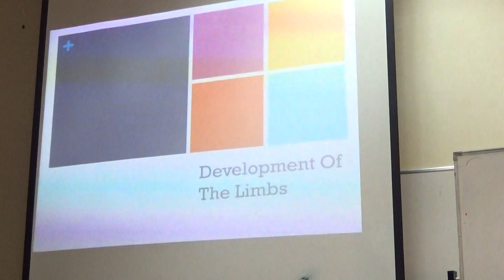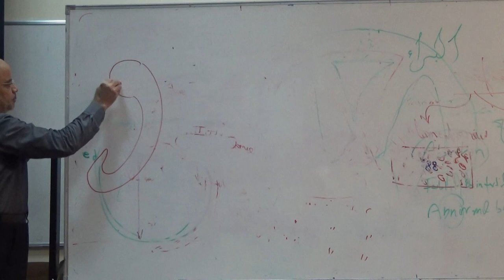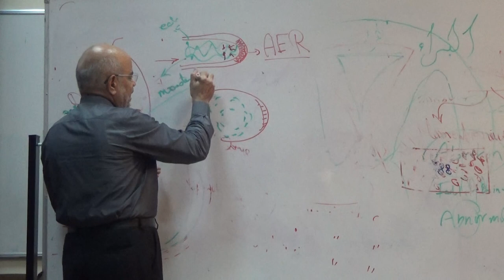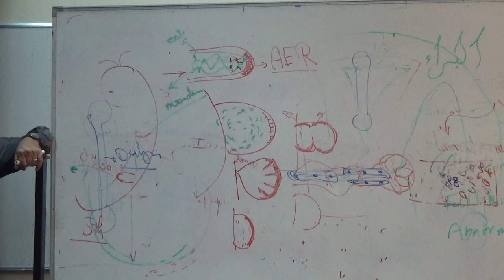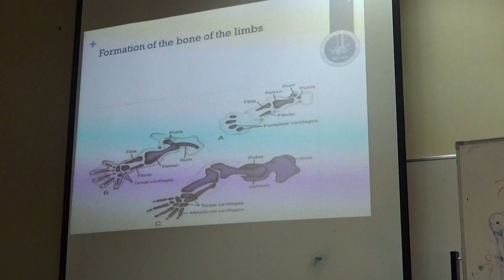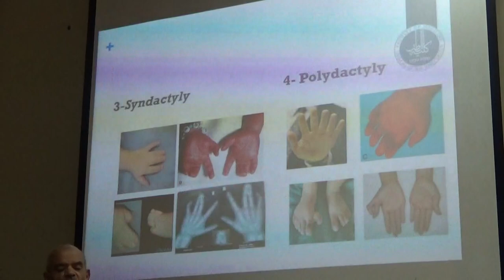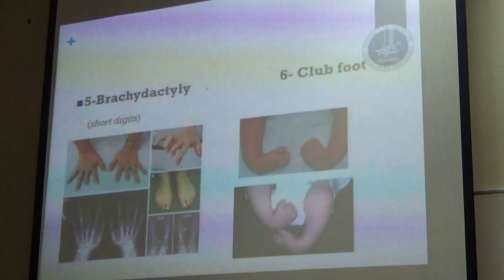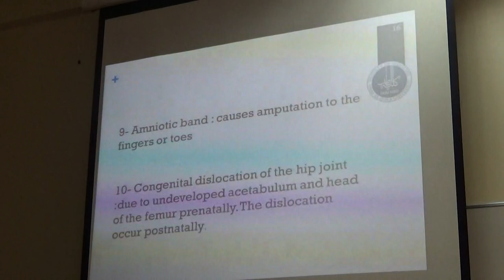Year 3 - Module A - Development of the limbs